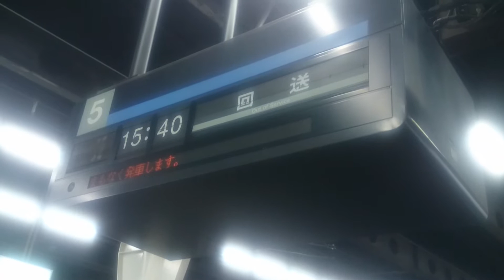南海7000系・定期運用最終回送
2015年9月30日(水)
7037F+10004F(懐かしの緑色)
15:40・なんば発車